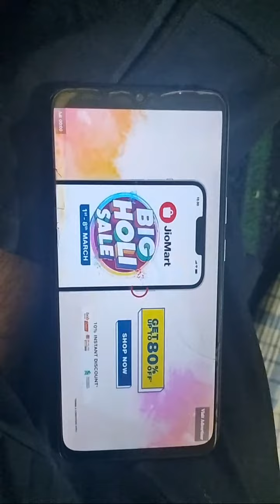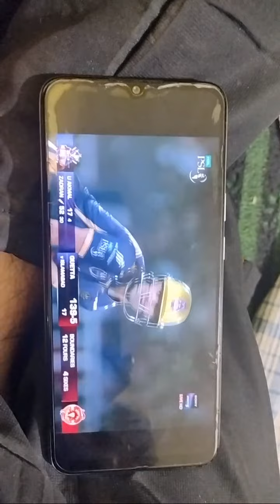Highlight 0:00 – 1:40 from ISL Vs QG live Match Today